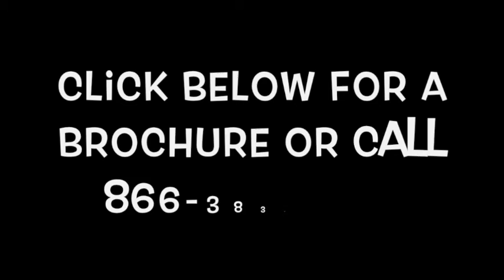The ADTC Difference :: Beautiful Locations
Our unique dance camp locations mean that American Dance Training Camp dancers have access to all the traditional activities you'd want to enjoy at a summer dance camp, as well as all of the amenities you'd expect to find at a resort location.

At ADTC, we have just as much fun outside the dance studio as we do in class! American Dance Training Camps operates in four U.S. states. Our dance camp locations are all right within or just minutes from renowned destination resorts or major U.S. cities.

Our facilities feature dormitory or hotel-style sleeping arrangements, community lounges (for all-camp meetings, doing arts & crafts and just hanging out), cafeteria-style dining with top-notch food service, activity and game rooms (for watching movies, doing arts & crafts, playing ping-pong, etc.), performance area, shower, bath and laundry facilities, and a Dance Canteen for basic necessities, snacks, dance accessories, and ADTC apparel/souvenirs.